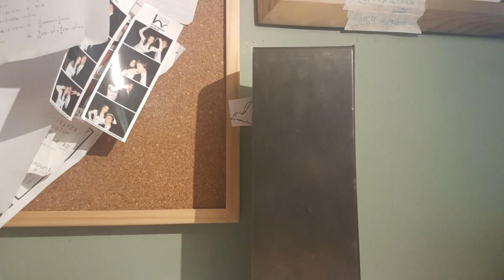bird animation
pretty happy with this one even if it's not supper long.